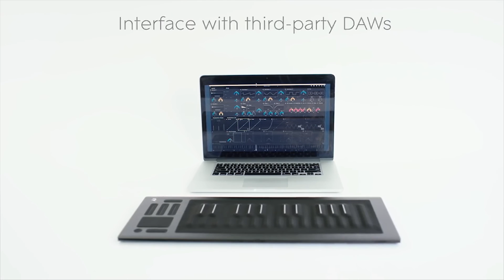Seaboard-The Future Keyboard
This Is The Video about our Future Keyboard , Midi Keyboard and Synthesizer too